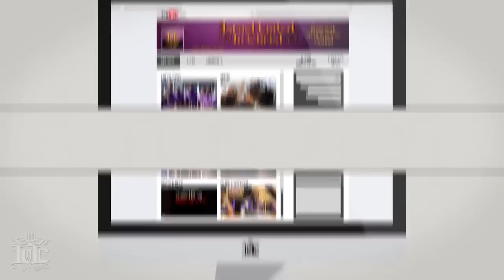The Israelites: The Reckless Will Not Be Reformed!!!...IUIC